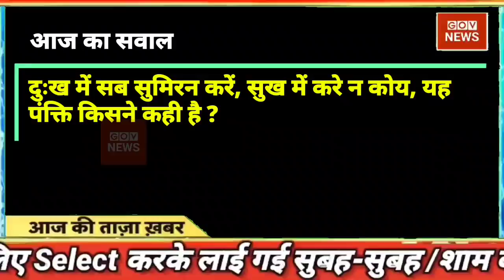आज के ताजा खबर news aaj ki taaja news | Fatafat news | mosam samachar | taaja khabar | Aaj tak news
latest news, headline in hindi, Top10 News| india news | breaking news | KGF Chapter 2 full movie collection |

Today Breaking News ! आज 17 मई 2022 के मुख्य समाचार बड़ी खबरें, PM Modi, UP, SBI, Bihar, Delhi aaj ki taja khabar

Breaking news | india news, latest news hindi, top news, taza khabar 17 May 2022 DBLIVE db live news | Live

Today Breaking News ! आज 17 मई 2022 के मुख्य समाचार बड़ी खबरें, PM Modi, UP, SBI, aaj ka taaja samachar | aaj ki taaza khabar | aaj ki taaja news | aaj ka taaja news | aaj ki taaja khabren

Hindi News Live: देश-दुनिया की इस वक्त की 50 बड़ी खबरें I 10 Minute 50 News I Top 50 I May 17, 2022

DNA: Non-Stop News; May 17, 2022 | Sudhir Chaudhary Show | Hindi News | Nonstop News | Fast News

din bhar ki khabar | news of the day, hindi news india | top news | latest news

आज की ताजा खबर, 17 मई : बड़ी खबरें और मुख्य समाचार, Aaj ka mausam Weather news report weather Forecast for India for May 17, 2022

Today Breaking News 17 May 2022 आज के मुख्य समाचार बड़ी खबरें भारत omicron Variant Weather News

Aaj ki news - DLS News aaj ki taza khabar 17 May ki news aaj ki badi khabre Live DLS news Today News bulletin.

17 May 2022 Up News Uttar Pradesh Ki Taja Khabar Mukhya Samachar CM Yogi samachar Clean News UP